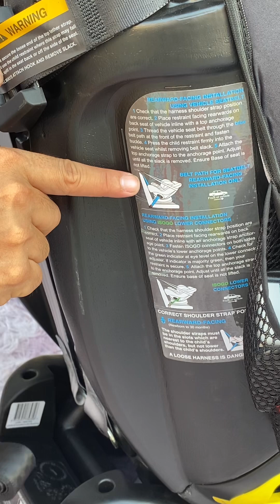Mother’s Choice Accord Ap Carseat isofix